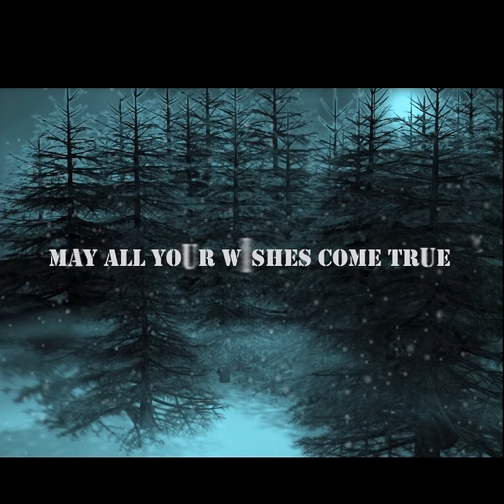christmas animation.avi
christmas animation (images in 3ds max). music: parts from the group Celtic Woman